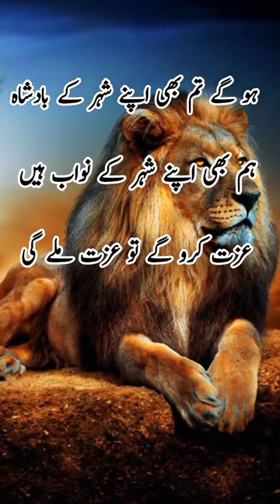May 19, 2023